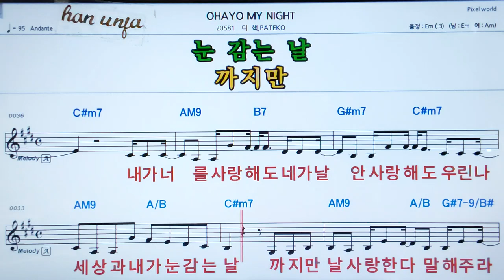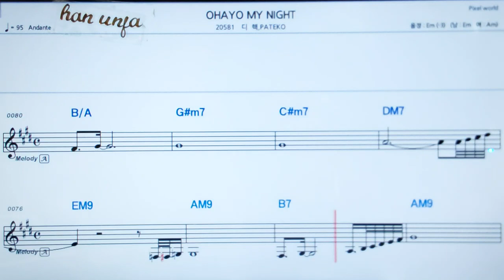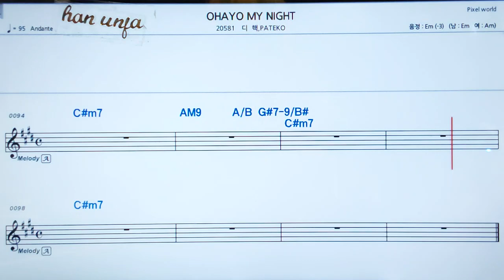💖Ohayo my night/디핵*Pateko 👍MR,가라오케 악보 코드 가사 ,Karaoke반주